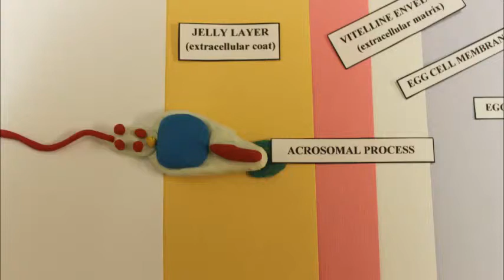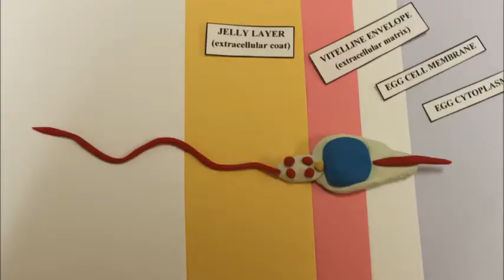BIO 328 SFSU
Overview of Sperm Entry into the Egg
Ex: Sea Urchin
BIO 328 SFSU (Marcela)